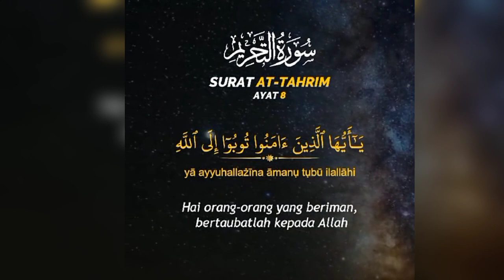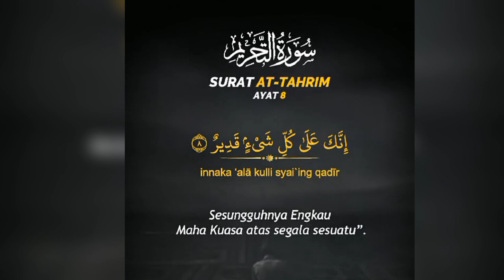surah At_Tahrim.8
Surah At_Tahrim.

Nabi Muhammad SAW pernah bersabda, “Barangsiapa yang membacanya (Surat At-Tahrim), maka Allah akan menganugerahkan (kepadanya) taubat nasuha, barangsiapa yang membacanya kepada orang yang disengat (binatang), maka Allah akan menyembuhkannya, dan racunnya tidak akan menjalar di dalam (tubuhnya). Dan jika ditulis, (dimasukkan ke dalam air) dan airnya dipercikkan atas orang yang pingsan (sakratulmaut), maka setan (yang menggodanya) akan terbakar.”
(Lihat Tafsirul Burhan, Juz 8: 48)